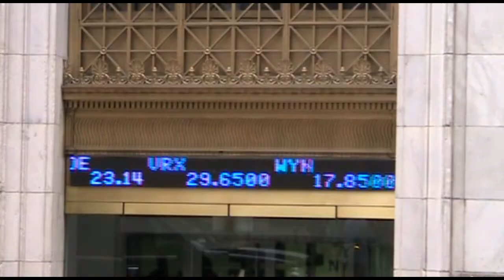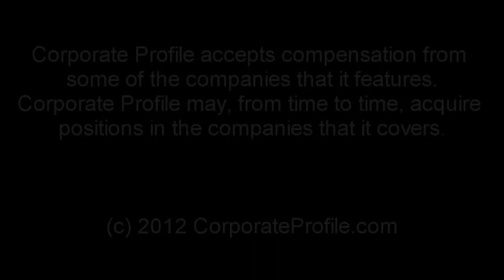Financial News 7/24/12 - Phone Hacking Scandal, Moody's Downgrades Germany?, Apple vs. Samsung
British prosecutors announced, that a total of 19 charges are being brought against 8 people, including Rebekah Brooks and Andy Coulson, relating to the phone hacking scandal, that had left Britain gasping for air. And it is actually quite horrendous what they did -- among other similar scenarios, the two ex- News of the World editors are charged with accessing the murdered school girl Milly Dowler's phone messages. A total of 600 victims, including Hollywood greats Brad Pitt and Angelina Jolie, seem to have been at the mercy of the News of the World phone hacking activities. Mrs Brooks pleads not guilty stating she had no way been authorizing phone hacking, nor did she know anything about it. Mr Coulson, the former communications chief of Prime Minister David Cameron, is also accused of being directly involved in the accessing of Milly's texts. The accused could be facing massive fines or up to two years in jail. Are fines really gonna do anything?

As if the German people have not suffered enough at the hand of its fellow euro zone slackers, Moody's is now changing Germany's triple A rating to negative, which is one step away from a downgrade. Moody's, the extremely reliable ratings agency especially during its credit ratings failure, stated that the euro zone may lose Greece to the Greek god Bacchus ( that's the god of wine, orgies and slacking for those who didn't know), also known as exit from the euro zone, and that Germany is not doing enough to pull Spain out of the quicksand. Germany retaliated, stating that it would remain strong, and that Moody's was only assessing the short term risk. Yeah shut up Moody's, giving toxic credit products triple AAA ratings and then unloading the negativity on poor Germany, who is busting its chops to pull everyone out of this mess. Go stand in the corner and just be quiet Moody's! And take S&P with you! Shame on you!

Samsung and Apple are going head to head in THE patent trial of our times. Samsung recently overtook Apple in smart phone sales, by taking 29% of the market, but Apple, who was left with a 23% market share, argues, that not all was fair and clean in Samsungs ascend to the top. Apple claims Samsung blatently copied its iPad and iPhone design, to get ahead in the race to outdo Apple. Samsung argues, that Apple's design is not that unique as they think it is, and that in fact Apple is infringing on some of Samsung's patents. In the UK a judge had previously ruled, that Samsung did not copy Apple's design and that in fact Apple products are much "cooler" than Samsung. A federal courthouse in San Jose, Cali, will now decide, who the true innovator and champion of the smart phone and tablet market is. May best man win!